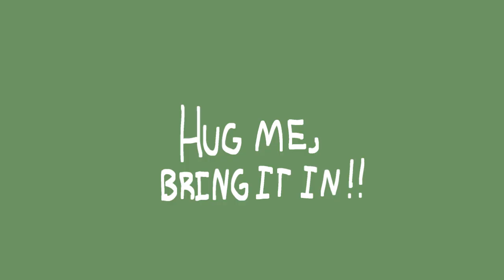Hug me, bring it in!//animation meme//trade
I finished this like 3 days ago but I couldn’t post it until now lolol. BUT UH YEAH, IM SO SO SORRY THAT I TOOK FOREVER MOTIVATION IS HARD TO GET THESE DAYS

Programs: FlipaClip Premium, IbisPaint

Tysm for watching and ty all so so much for almost 2k!!!